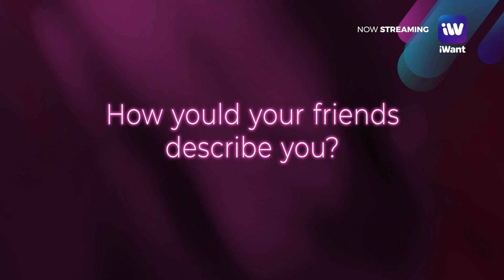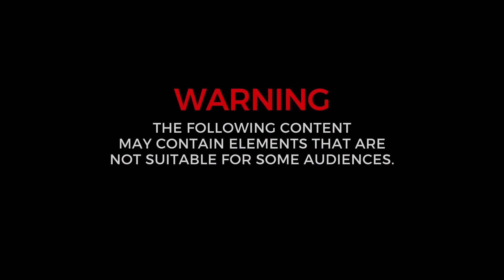Thamara Alexandria | HUSH "Xcammer" | iWant Original Anthology